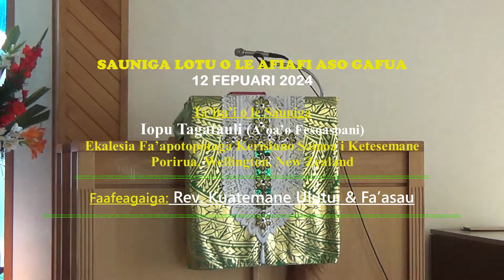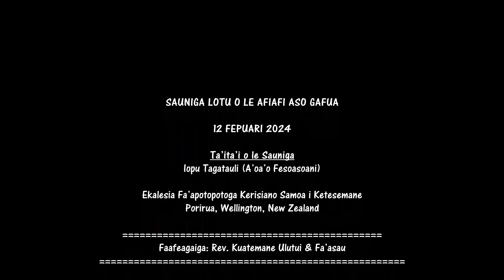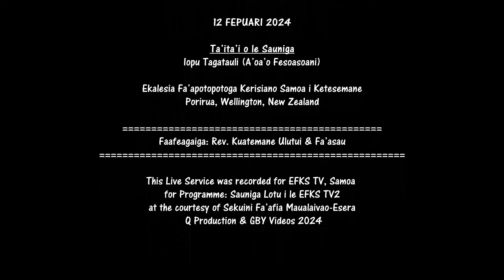Sauniga Lotu Afiafi 12 Feb 2024 Iopu Tagatauli AF EFKS Ketesemane Wellington New Zealand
SAUNIGA LOTU O LE AFIAFI ASO GAFUA -12 FEPUARI 2024

Ta’ita’i o le Sauniga - Iopu Tagatauli (A’oa’o Fesoasoani)
Ekalesia Fa’apotopotoga Kerisiano Samoa i Ketesemane
Porirua, Wellington, New Zealand
Faafeagaiga: Rev. Kuatemane Ulutui & Fa’asaū
This Live Service was recorded for EFKS TV, Samoa
for Programme: Sauniga Lotu i le EFKS TV2
at the courtesy of Sekuini Fa’afia Maualaivao-Esera
 Q Production & GBY Videos 2024
Video provided at the courtesy of Sekuini F Maualaivao-Esera,
Video Producer: Q Production.
Camera Operator: Sekuini FM-Esera @ GBY Video 2024
Director Of Operation: Sekuini FM-Esera.
Dated: 12/02/2024